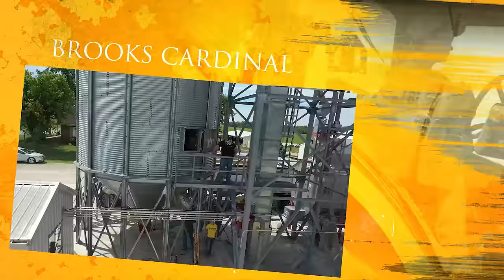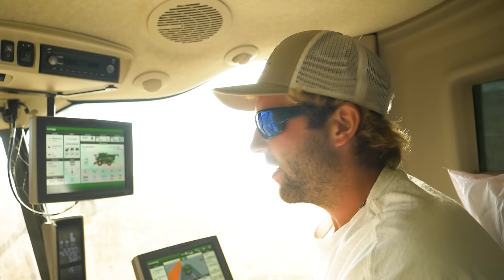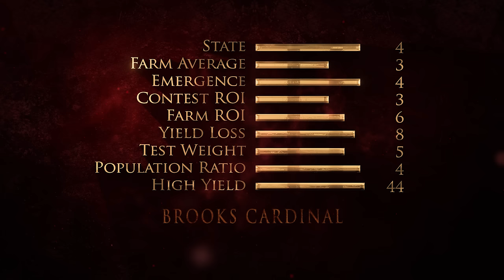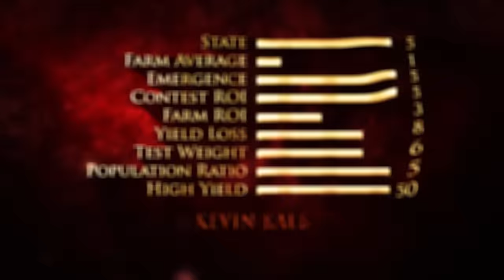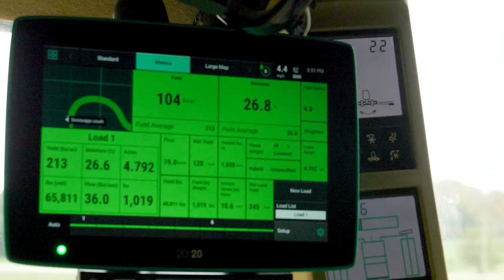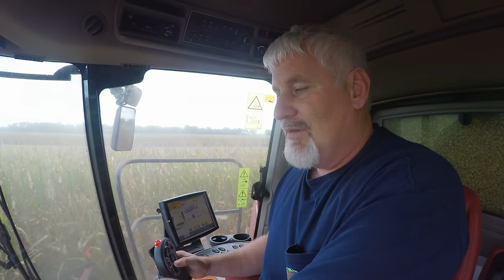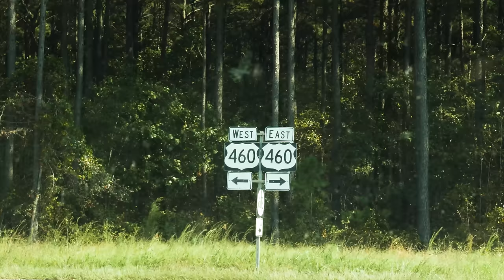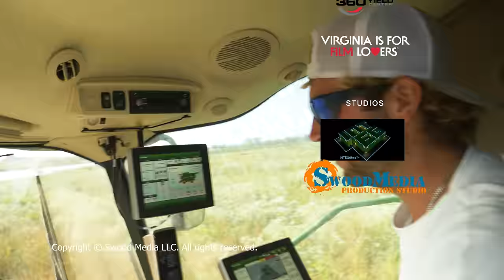Corn Warriors - Season 3 | Episode 13 - Corntest Results | Director's Cut - 4K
David Hula breaks the world record at 616 bu/a in 2019.